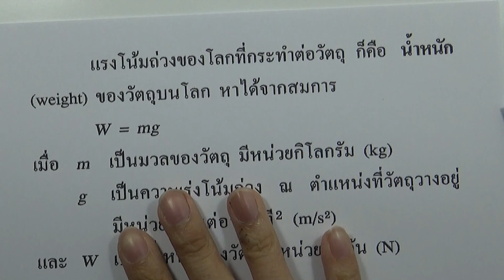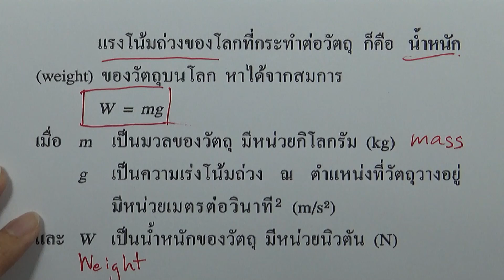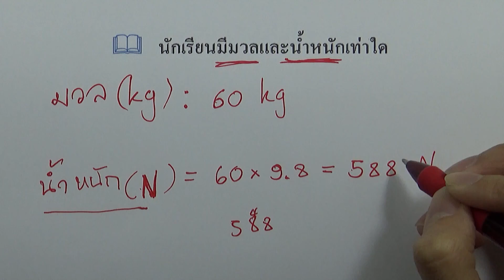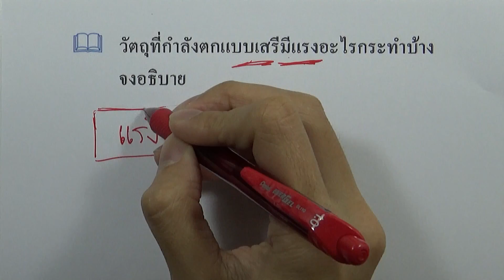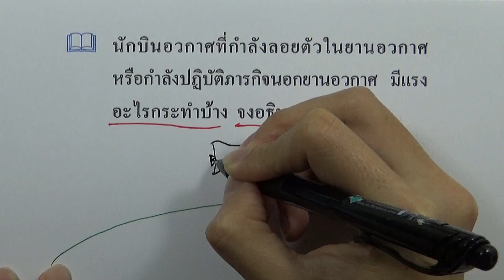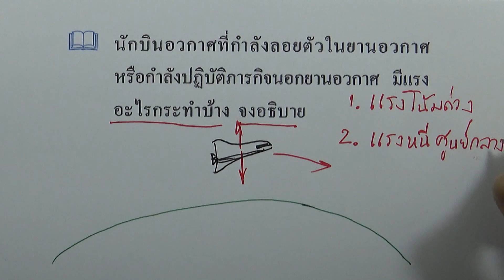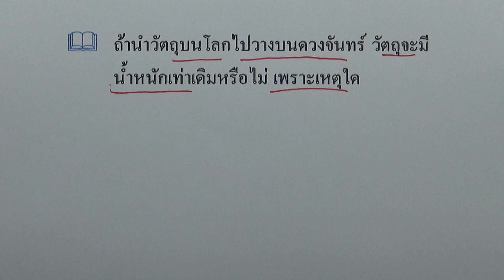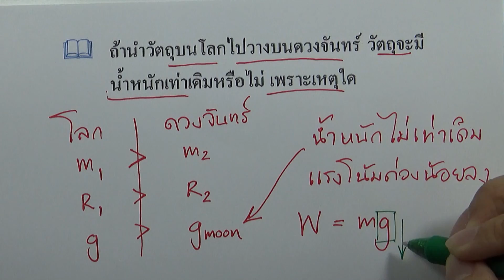2.3 สนามโน้มถ่วง 02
เล่ม : ฟิสิกส์ พื้นฐาน ม.4-6
บท : สนามของแรง